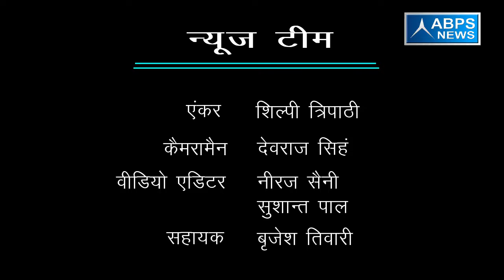वर्तमान सरकार किसानों की सरकार है :- उमेश मलिक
ABPS  न्यूज़ के खास कार्यक्रम “विधायक जी चले गांव की ओर” के अंतर्गत आज टीम ने बात की जिला मुजफ्फरनगर विधानसभा बुढ़ाना के भाजपा विधायक उमेश मलिक से, टीम से बात करते हुए विधायक जी ने बताया कि वर्तमान सरकार बनते ही किसानों का सबसे पहले कर्ज माफ किया गया और अब ग्रामीण क्षेत्रों में सभी जरूरी  मूलभूत सुविधाओं को पूरा किया जा रहा है ग्रामीण इलाकों में 18 घंटे बिजली दी जा रही है जिससे किसान आज जनरेटर से नहीं बल्कि बिजली से सिंचाई करते हैं